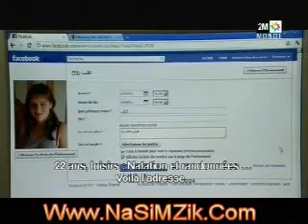film maroc ramadan 2011 zaman